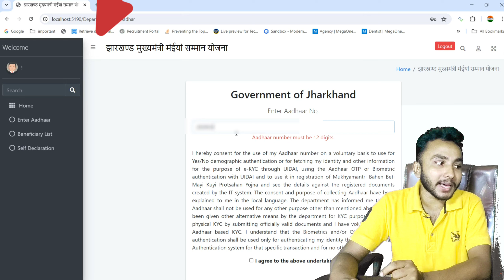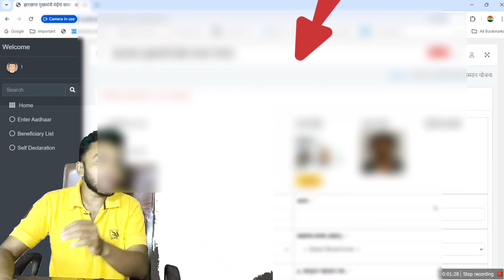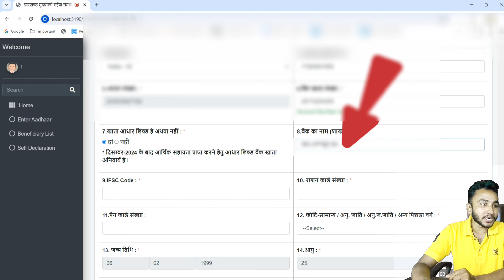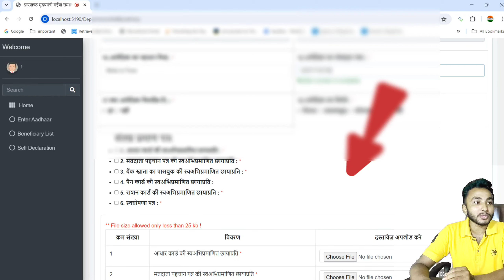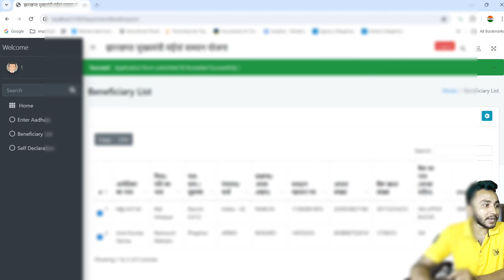बहन बेटी योजना Apply Online प्रॉसेस | Mukhyamantri bahan beti swavalamban yojana apply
Hello Viewers

 मुख्यमंत्री मईया सम्मान योजना Apply Online